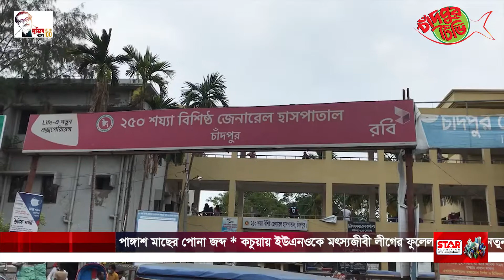চাঁদপুরে ২২ জনের করোনা শনাক্ত, চিকিৎসাধীন ৩০৬ জন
চাঁদপুরে সোমবার (২১ জুন) আরো ২২ জনের করোনা শনাক্ত হয়েছে। এর মধ্যে সদর উপজেলার ১২ জন, শাহরাস্তির ৭ জন, হাজীগঞ্জের ২ জন ও হাইমচরের ১ জন রয়েছেন। একই দিনে ৬ জনকে করোনামুক্ত ঘোষণা করা হয়েছে। এর মধ্যে চাঁদপুর সদর উপজেলার ৪ জন, ফরিদগঞ্জের ১ জন ও মতলব দক্ষিণের ১ জন।

সূত্র আরো জানায়, নতুন আক্রান্তসহ জেলায় করোনায় আক্রান্তের সংখ্যা বেড়ে হয়েছে ৫০৯০ জন। এর মধ্যে মৃতের সংখ্যা ১২৪ জন। সুস্থ হয়েছেন ৪৬৬০ জন। বর্তমানে চিকিৎসাধীন ৩০৬ জন। আক্রান্তদের মধ্যে চাঁদপুর সদর হাসপাতালের আইসোলেশন ওয়ার্ডে চিকিৎসাধীন ১৭ জন। বাকিরা হোম আইসোলেশনে আছেন। সিভিল সার্জন অফিস সূত্রে এসব তথ্য জানা গেছে।
সূত্র জানায়, রোববার জেলার ৯৪ জনের নমুনা পরীক্ষা করা হয়। সোমবার প্রাপ্ত রিপোর্ট অনুযায়ী ২২ জনের করোনা পজেটিভ।